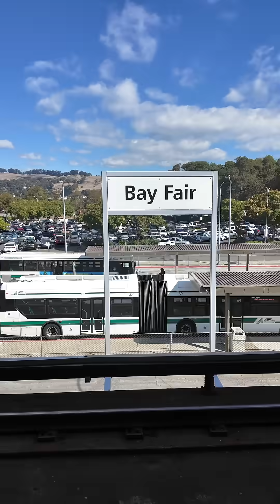Get to know BART's Earthquake Response Team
BART Principal Structural Engineer Alvin Tsui leads the Earthquake Response Team (ERT) with support from Engineer Recy Calma. Their goal is to train employees and continuously improve BART’s post-earthquake inspection procedures.